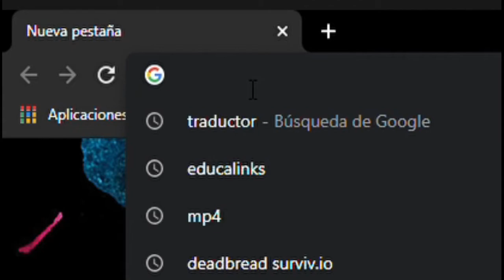(NEW) FREE SURVIV.IO HACK - AIMBOT/ESP/WALLHACK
DESCRIPCION DEL VIDEO AMAZING AIMBOT
MY SERVER DISCORD
THEKING YTS
THEKING SURVIV.IO